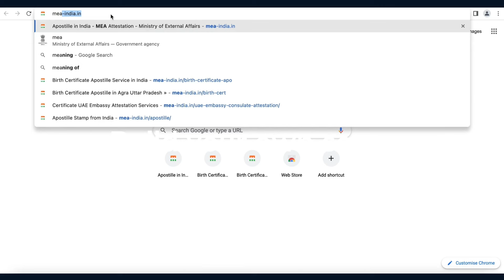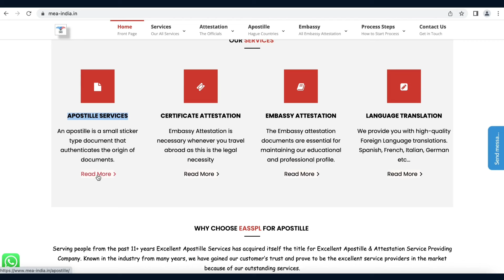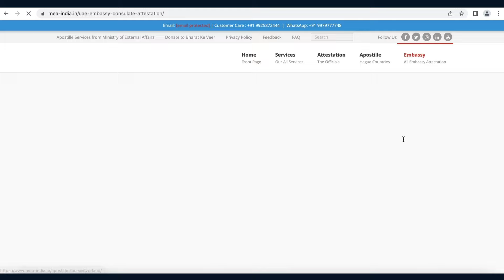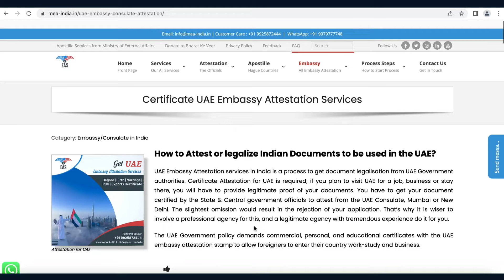How to Apostille your document in india | Apostille Attestation process from india.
I'm sharing my knowledge of getting your documents Apostille and Attestation process in this video. I'm showing you the importance of the apostille for abroad travel regarding work and studies. And the steps involved in getting your Certificate Apostille.